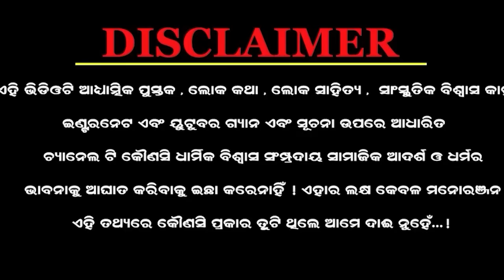ସଞ୍ଜୟ କରିଲେ ମହାଭାରତ ଯୁଦ୍ଧର Live Telecast|Odia Devotional |Mahabharat The Epic story|Purana Katha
Anchor Annie